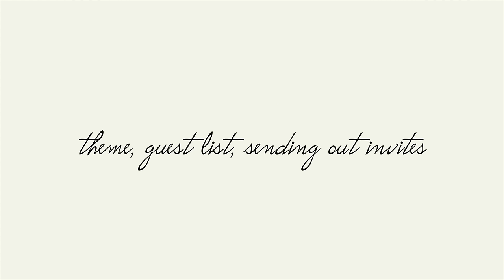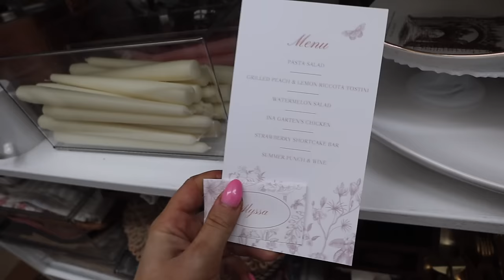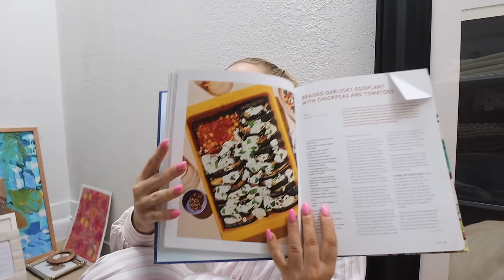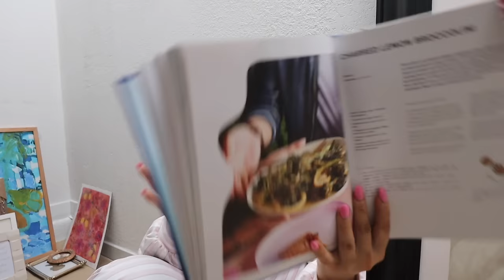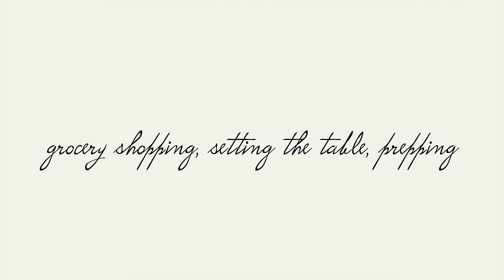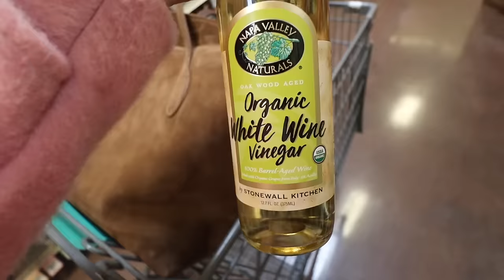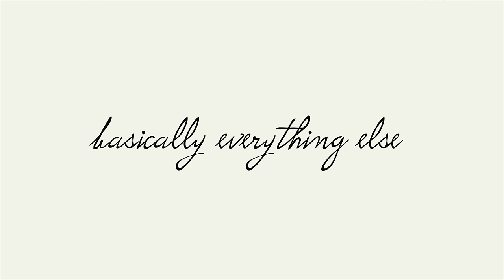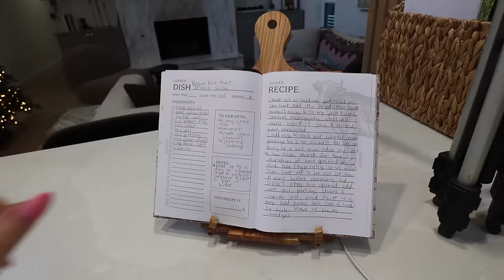HOW TO HOST A DINNER PARTY! Creating a Menu, Budget Tips, Tablescape & Step by Step Instructions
Dinner cards (RESTOCKING SOON- sign up for our emails to be notified)